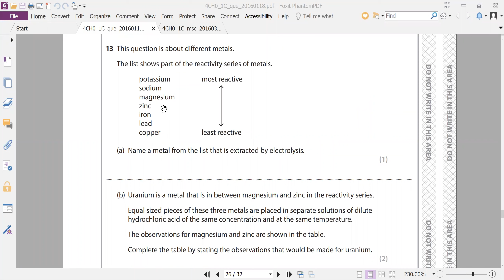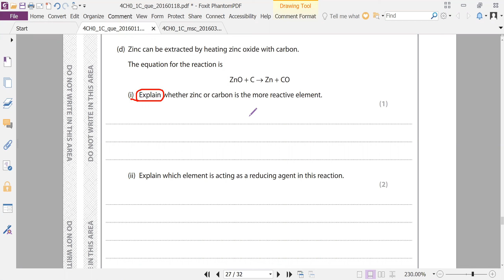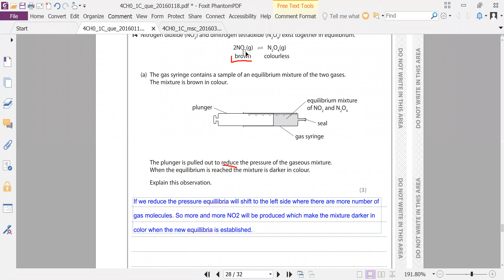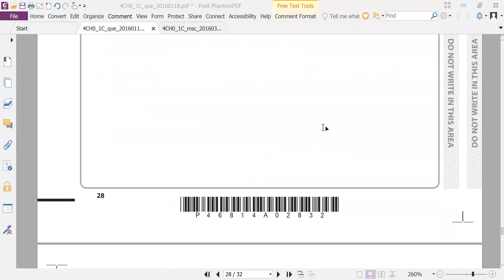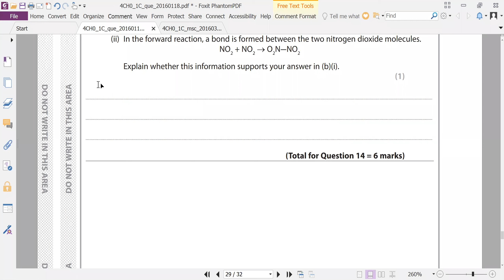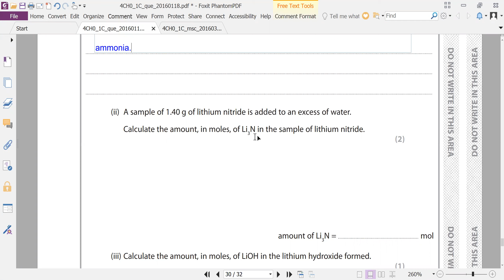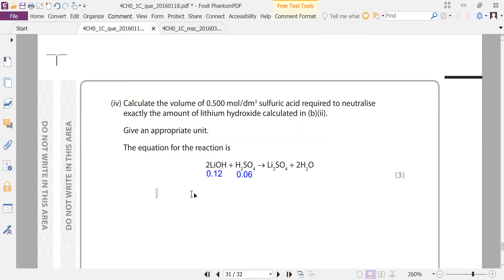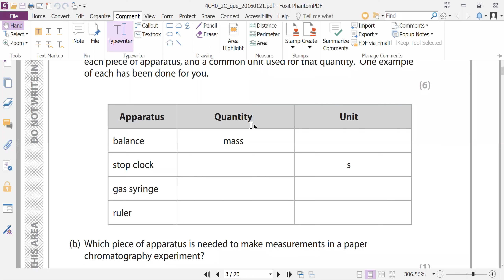Edexcel Chemistry 2016 Jan C1 Q12 to C2 Q2